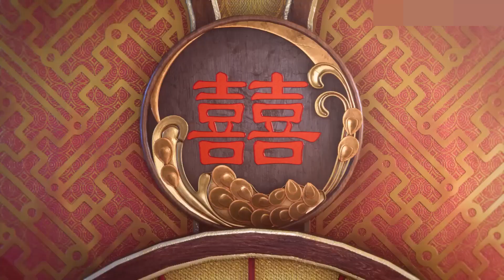少年為死去的新郎搶親，討說法被阻，不料少年直接亮出底牌！少年白马醉春风The Young Brewmaster's Adventure】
🥳少年有归期，春风不染尘🥳

剧情介绍：【少年白马醉春风The Young Brewmaster's Adventure】在《少年歌行》故事的二十年前，百里东君彼时还是镇西侯的独孙。后来成为天下第一他彼时却不好习武、偏好酿酒，想酿出酒中绝品，却莫名地卷入家族纷争当中。意外结识流浪江湖的浪客司空长风与灼墨公子雷梦杀，因为感激对方的救命之恩，他决定帮助雷梦杀救出他的好兄弟——被困在自己府内的凌云公子顾剑门……